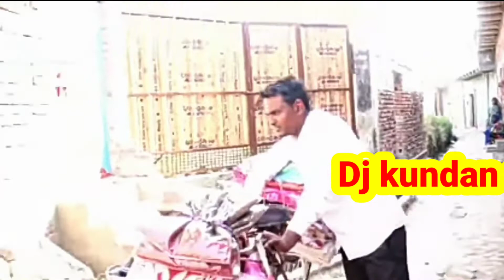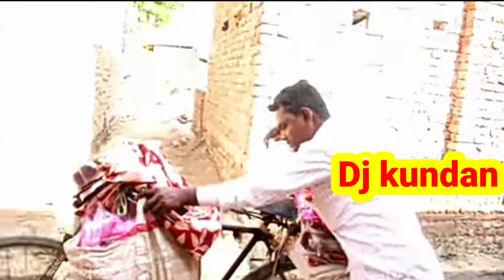जब फेरी वाला कपड़ा बेचने आता है, तो देहात के औरत उस के साथ क्या करती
हाईलाइट बिडीओ

अएसे हि भोजपुरी परीवारीक एवं समाजीक कोमेडी बिडीओ देखने के लिए मेरा इउटुव चैनल को सस्क्राईव जरूर करे और भोजपुरी कोमेडी का आनन्द ले धन्यवाद🙏💕

kiran singh
kiran debi
kiran singh comedy
kirancomedy
kiran singh comedy video
kiran English me
kiran Aakirti
kiran
comedy so
gawo ki comedy
dehati comedy Latin
Hindi comedy
kiran singh ka ghar kanha hai
dehati gane
comedy video
Bhojpuri comedy
bhojpuri comedy Chirkut baba
bhojpuri hnsi comedy
naya comedy video
kaku ki comedy
naya bhojpuri comedy
chordha comedy
bihari comedy
dehati comedy
bawna comedy

किरण सिंह का घर कहां है
किरण देवी
कॉमेडी
किरण इंग्लिश में
किरण आकृती
किरन
कॉमेडी शो
गांव की कॉमेडी
देहाती कॉमेडी कार्टून
हिंदी कॉमेडी
देहाती गाने
कॉमेडी वीडियो
भोजपुरी कॉमेडी
भोजपुरी कॉमेडी चिरकुट बाबा
भोजपुरी हंसी कॉमेडी
नया कॉमेडी वीडियो
कक्कू की कॉमेडी
नया भोजपुरी कॉमेडी
खोरठा कॉमेडी
बिहारी कॉमेडी
देसी कॉमेडी